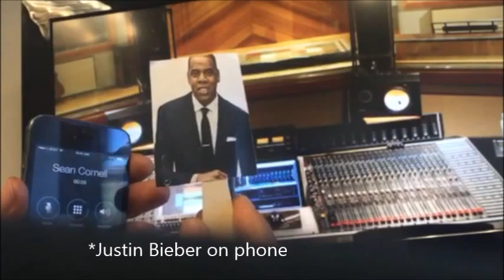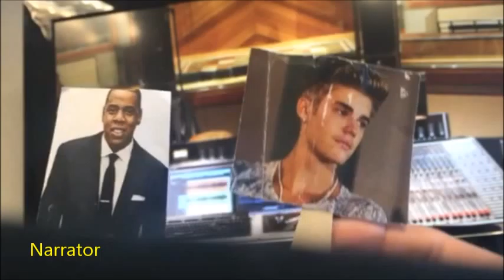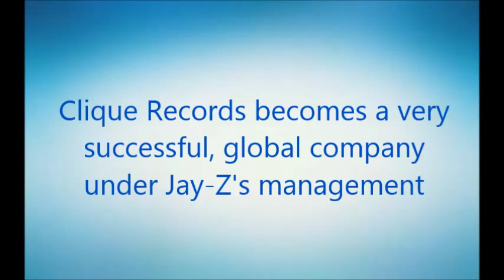Episode 7- Ain't Nobody Managin' My Clique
FINALE!  Company merger, management transition and conclusion